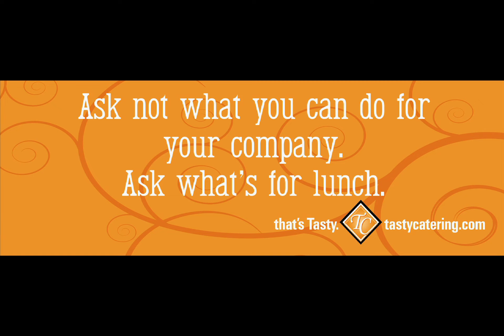Tasty Catering Chicago Red Stars Promo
A promo I put together for Tasty Catering to play on the big screen at a Chicago Red Stars game.